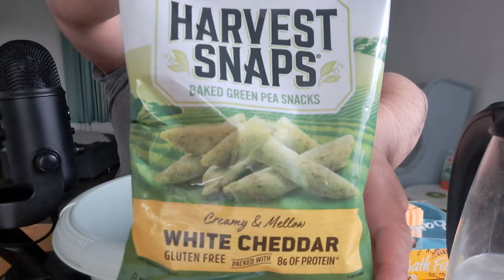ASMR Calbee Green Pea Snack + Bath Fizzer & Water Sounds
In this ASMR video I'm eating Calbee Green Pea snack and use the Batfizzer and water sounds to produce tingles.